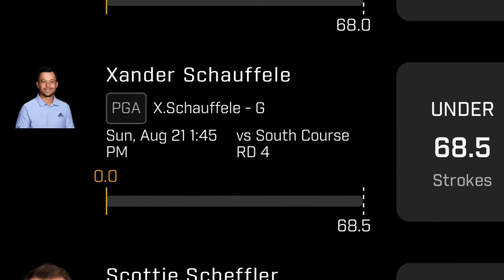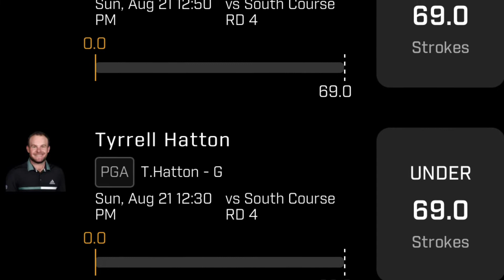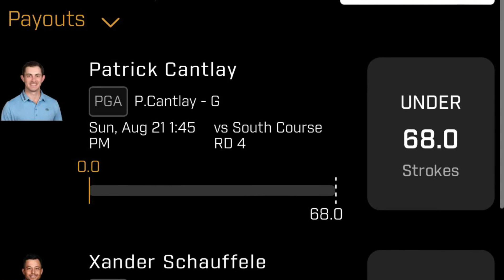PGA BMW Championship Day 4 Final